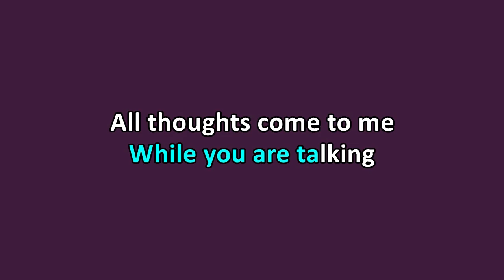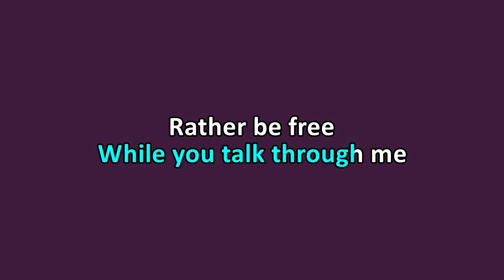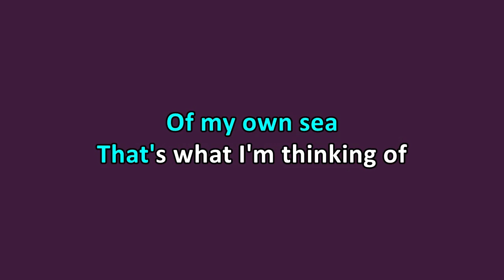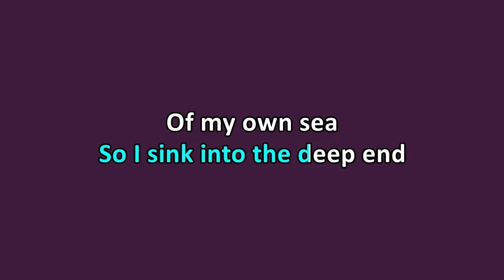KNOWER - Do Hot Girls Like Chords (Karaoke)